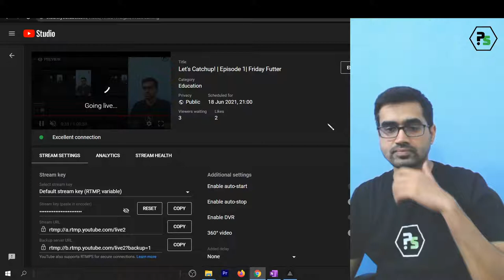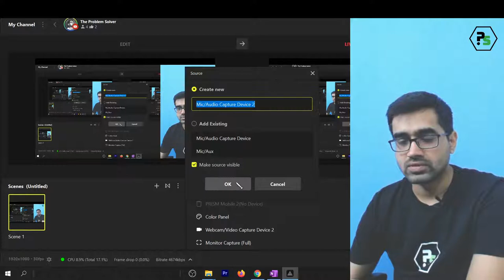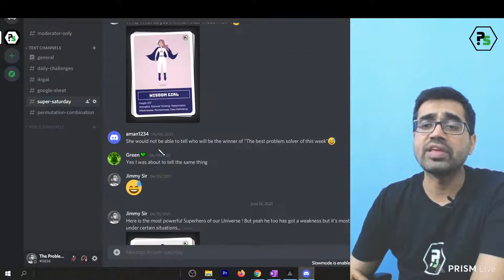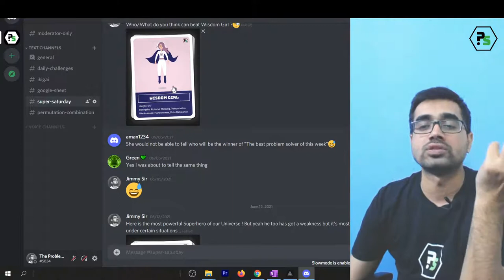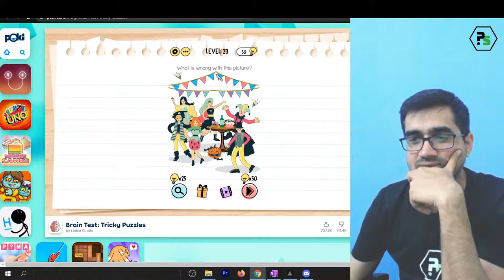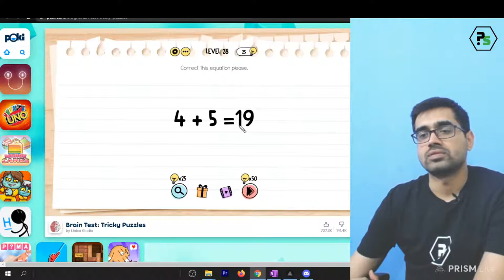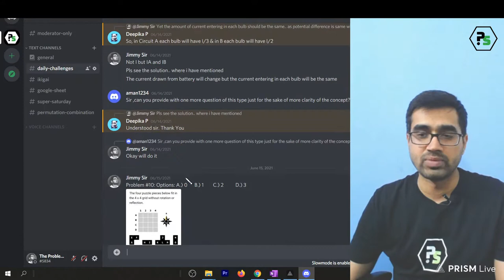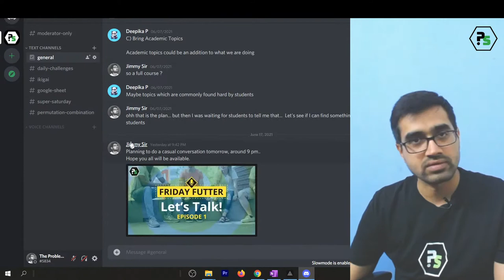Let's Catchup! | Episode 1| Friday Futter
Let's just sit down and discuss how life is going. Also, get to know what's cooking in the Problem Solver Universe. Tell us what would you like to have more on the channel or any random thought you want to share.